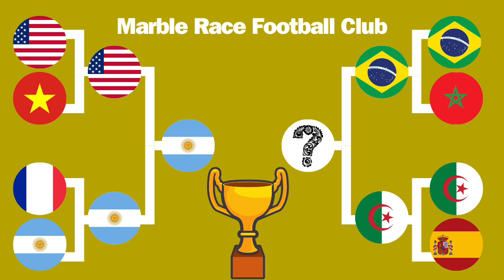Beat The Keeper Marble Race / Countries Marble Race - Marble Race in algodoo